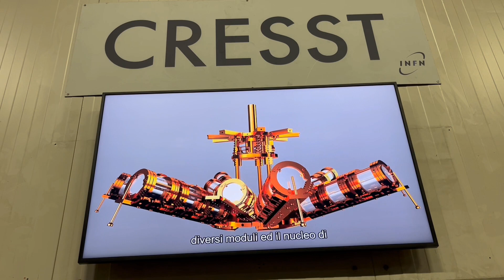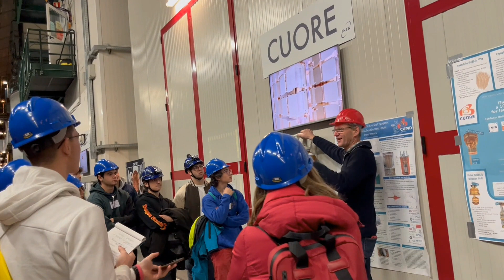Studenti ITIS ai Laboratori del Gran Sasso